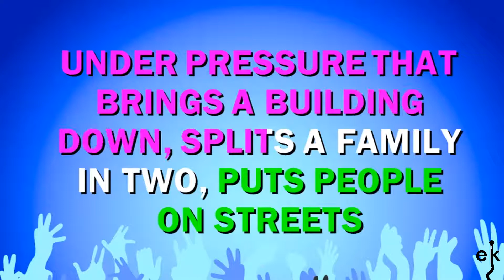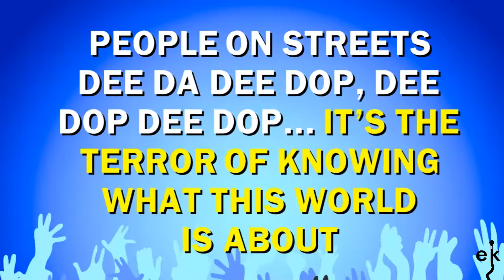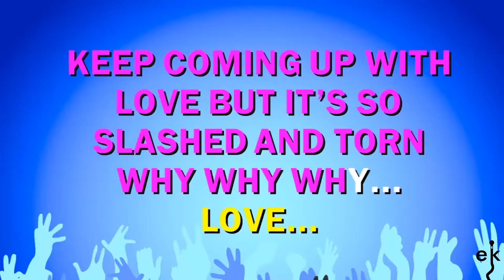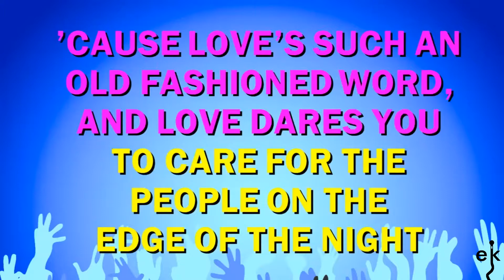Under Pressure - Queen & David Bowie (Karaoke Version)